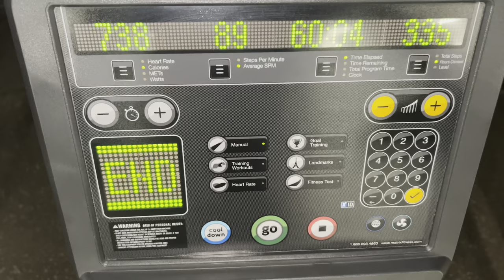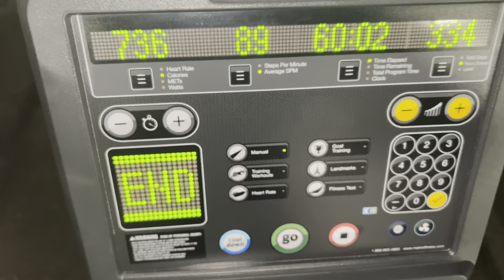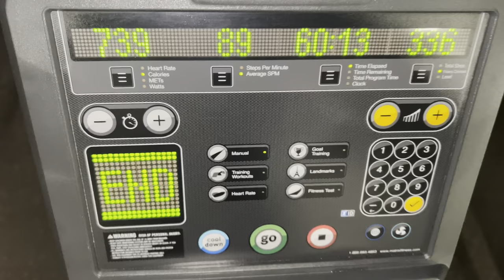10 Weeks Out Prep I Full Week of Workouts